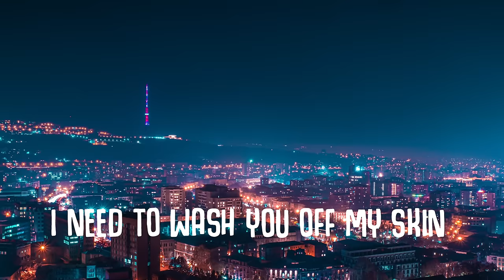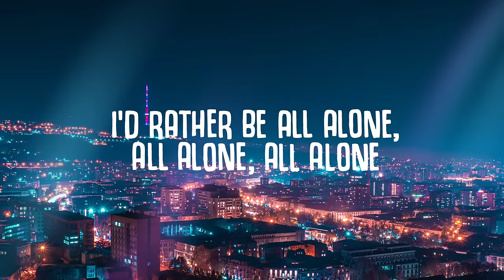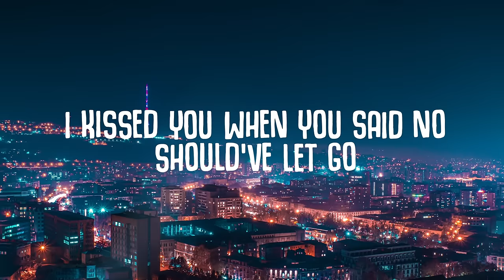Olivia Addams - Dumb (Lyrics)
Olivia Addams - Dumb

🎤  Lyrics:
Staying home
Cause I am stuck on fire
On cold days

Blind fold
I know you’re just a liar
Not a phase

I’d rather be all alone, all alone, all alone
I need to wash you off my skin
Boy, you just took another spin

You’ re so dumb di ra ra ra
da ri ra ra ra
da ra ri ra ra ra ra
da ra ra

Goodbye
I’mbarefoot in the kitchen
Sweet pain

So high
Cause you were my religion
My end game

da ra ra

I loved you when i left you
when i missed ya
cuz loving your flaws it hurts me
I kissed you when you said no
should’ve let go

da ra ra

Recommended:
Topic - Breaking Me (Lyrics) ft. A7S